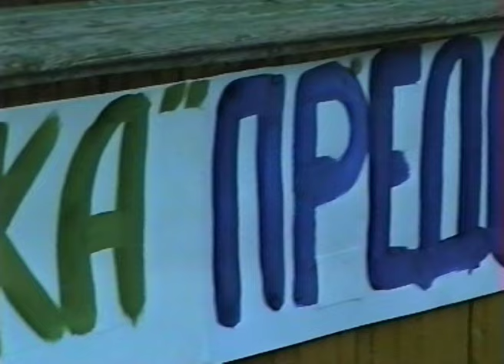Дети 90-х! Пионерлагерь. 1ч. Конкурс "Модельеров и Парикмахеров 98"! Начинаем.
5 августа 1998г. 3 смена. Начало Конкурса "Модельеров и Парикмахеров". Пионерский лагерь "Папараць кветка! за г.Березино. Беларусь.

Новогодняя ЁЛКА 90-х! Украшаем в 1993! Подарки под ЁЛКОЙ в 1994! И ЁЛКА к 2022!
ПОДЪЁМ 90-х! УТРО! ДОЧКУ в САДИК! Сын в ШКОЛУ! Мама на РАБОТУ! 1ч
ПОДЪЁМ 90-х! ЗАВТРАК! ДОЧКУ в САДИК! Сын в ШКОЛУ! Мама на РАБОТУ! 2ч
СЕМЬЯ 90-х! Погода в ДОМЕ! Семейная идиллия!
СЕМЬЯ В 90-х! ВЕЧЕР ДОМА! Новая ВидеоКАМЕРА Panasonic M9000SVHS!
ДЕНДИ СУПЕРприставка 90-х! Игры и ИГРУШКИ нашего ДЕТСТВА!
Компьютер 90-х! Главное что объединяло молодёжь!
Первый КОМПЬЮТЕР 90-х! И сразу КРУТОЙ! В лихие-то.
С Новым 1996 Годом! С Новым СЧАСТЬЕМ! Друзья и Соседи! 1ч
С Новым 1996 Годом! Друзья и Соседи! Танцы в ПОДЪЕЗДЕ! 2ч
Первый ДЕНЬ НОВОГО 1996! КОФЕ! Лестничная ПЛОЩАДКА! Музыка! Танцы! Соседи ВМЕСТЕ!
Встречаем Новый 1999 Год! С ДЕДОМ! В авто Стекло РАЗБИТО!
ЛЮБОВЬ из 90-х! К 8 Марта и на НОЧЬ 30-х! Что было, то не было!
СЕМЬЯ 90-х! С 8 Марта Всех Женщин ПОЗДРАВЛЯЕМ!
ПРИВЕТ 90-е! Люди поменялись! Я Другим НЕ СТАЛ!
Счастливые 90-е! ЛЮБИМАЯ ЖЕНЩИНА! И её День Рождения! Значит идём на рынок.
ВЕСНА 90-х! КВАС и ЯБЛОНИ ЦВЕТУТ! И коты...
ПРЕКРАСНЫЕ 90-е! День Рождения моей ЕДИНСТВЕННОЙ!
День РОЖДЕНИЯ! Сыну 18 лет! В кругу ДРУЗЕЙ!
Встречаем НОВЫЙ ГОД в 90-х! Подарки под ёлочкой в 1998!
ВСТРЕЧАЕМ Новый 1995 Год! Здоровья Вам, ПРЕКРАСНЫЕ ПОТОМКИ! Привет из 90-х! 1ч.
СВАДЬБА 90-х! Танцы ДО УПАДУ! Я Помню ДАВНО! Гулять, так ГУЛЯТЬ!
Беларусь 20-х! Жизнь КРАСИВА! Даже в ПРОВИНЦИИ! 21 век! 1ч
БЫТ 90-х! Ремонт СЕМЬЁЙ ДОМА! Для проживания БАБУШКИ Зоси!
Жизнь и СЧАСТЬЕ в 90-х! Вечерняя ПРОГУЛКА СЕМЬЁЙ на мост! 1ч.
Жизнь и СЧАСТЬЕ 90-х! СЕМЬЯ на Прогулке в ОДУВАНЧИКАХ! 2ч.
СЧАСТЬЕ 90-х! Замачиваем НОВЫЙ АВТОМОБИЛЬ!
СЕМЬЯ 90-х! Погода в ДОМЕ! Оладушки с ВАРЕНЬЕМ!
Холодная ШКОЛА 90-х! 2а класс! Моя ДОЧЬ на УРОКЕ! Английский и МОРОЗ!
Дорога в ШКОЛУ 90-х! Урок МАТЕМАТИКИ! У доски СЫН! ПЕРЕМЕНА! 1ч
ДЕТСТВО 90-х! Лечим СЫНА! Зимний ВЕЧЕР 1993! 2ч.
ПИКНИК 90-х! Ух ты, БЛАГОДАТЬ! Рыбалка и УХА! КОМПАНИЯ! Как в КИНО! 5ч.
Вечер дома в 90-е! Друзья наших ДЕТЕЙ! 1ч
Вечер дома в 90-е! Друзья наших ДЕТЕЙ! 2ч
Возвращение БЛУДНОГО... ОТЦА! Из Москвы 90-х! И с ПОДАРКАМИ!
СЕМЬЯ 90-х! РОДИНА в 1994! У моей МАТЕРИ в гостях! 3ч.
СВЕКРОВЬ 90-х! Редкий СЛУЧАЙ! Вся РОДНЯ ВМЕСТЕ собралась!
СЕМЬЯ 90-х! Встречаем Новый 2000 Год! 1ч.
СЕМЬЯ 90-х! Встречаем Новый 2000 Год! Дарим ПОДАРКИ! 2ч.
СЕМЬЯ 90-х! По ГОСТЯМ с ДЕДОМ Виктором! Осиповичи 1997! 1ч.
БЕЛАРУСЬ 90-х! В гости к МАТЕРИ! Березино - Минск - Осиповичи! 1ч.
БЕЛАРУСЬ 90-х! Маманя! Рецепт МАЧАНКИ! Соседи! Родные УЛИЦЫ! Осиповичи 94! 2ч.
БЕЛАРУСЬ 90-х! Брат с Женой! Родные УЛИЦЫ! Осиповичи 94! 3ч.
БЕЛАРУСЬ 90-х! Дача БРАТА! Разлив СВИСЛОЧИ! Осиповичи 94! 4ч.
9:56
ДАЧА 90-х! В гостях у БРАТА! Осиповичи-Смык 1994! Фото! 5ч.
День Защиты ДЕТЕЙ в 90-х! БОНУС! Фото 1 июня 1990-го!
Скоро Новый 2023 Год! Вспомним "ОГОНЁК 94" Березино 1993! 3ч.
Мои ЛЮБИМЫЕ! Танцуют! Поёт Любимая группа с 70-х "Smokie" - "Lay Back in the Arms of Someone"!